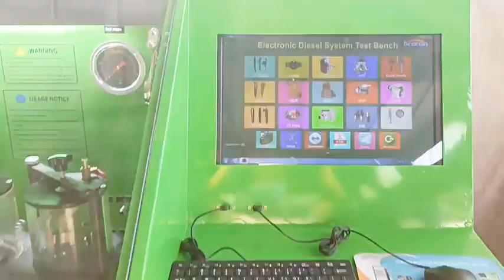Auto repair HEUI-E CAT HEUI C7C9 c-9 diesel injector test bench equipment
CAT HEUI C7C9 c-9 diesel injector test bench equipment